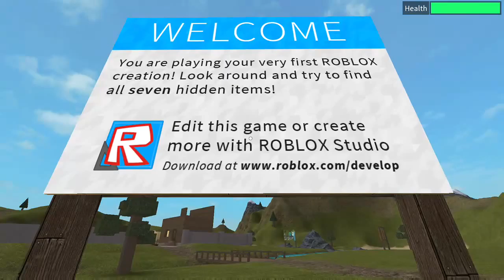ROBLOX Miner Haven